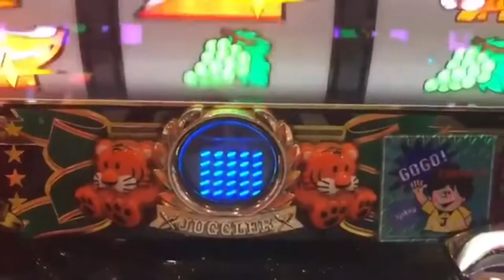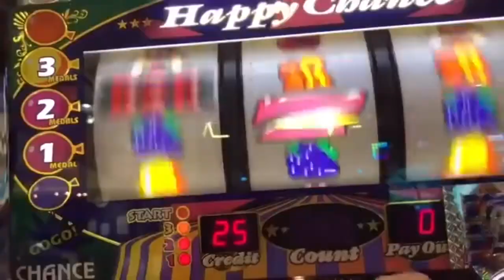ボッタクリジャグラー全台ベタピン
木更津市の有名な出ない店